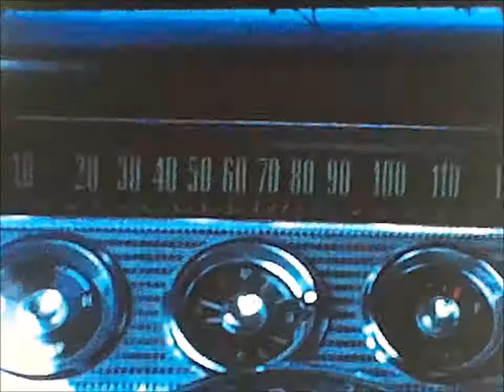1965 beach after wedding tn apt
REH Jr, HTH, RBH, RBH JR, PH, HWT, HTT, BAT,